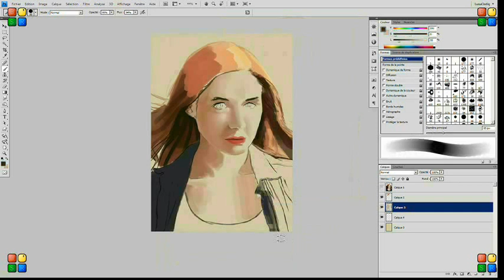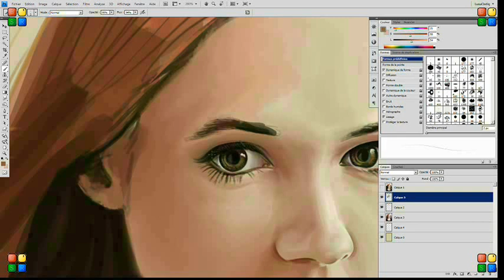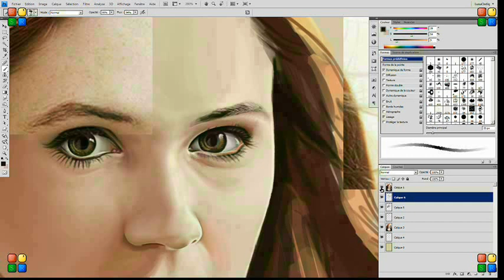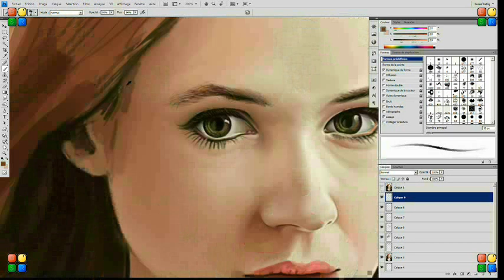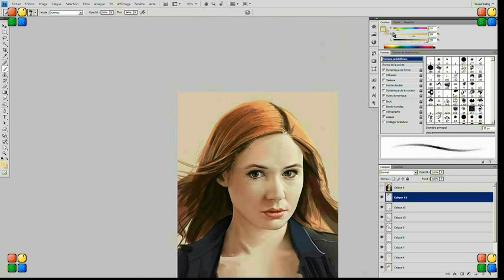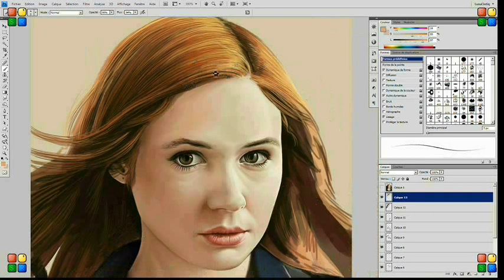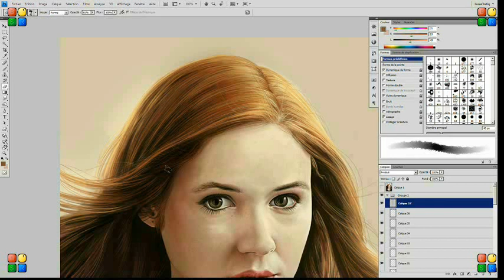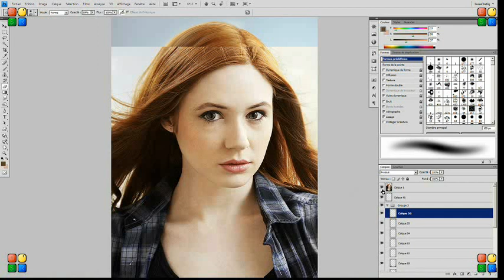Docteur Who Amelia Pond - Illustration By Lunart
6h10 of work, fanart of Amélia Pond from Doctor Who !
6h10 de travail, fanart de Amélia Pond issue de Doctor Who !